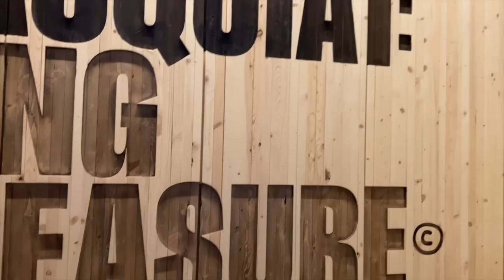*100K SUBSCRIBERS CELEBRATIONS!* NYC Vlog ft Woodbury Commons etc.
100K HAPPENED in this NYC vlog!!
I also went to a Basquiat exhibition, went on a little road trip with Christiaan to Woodbury Commons, got a new set of nails and hopped over to Harlem to a Jazz club...ENJOY!

Skirt - sold out :(
White shirt (for jazz night) - sold out :(